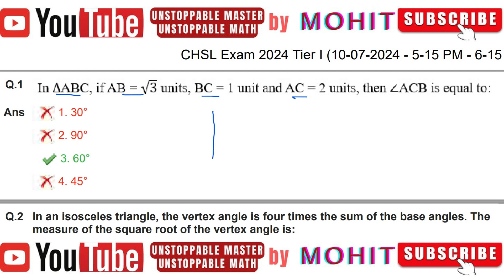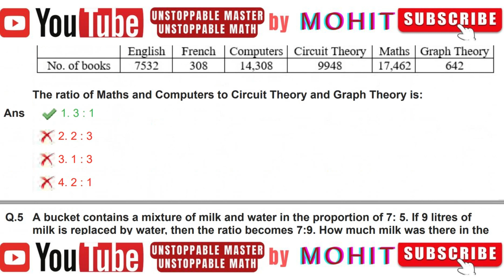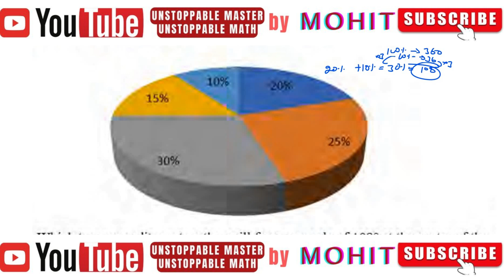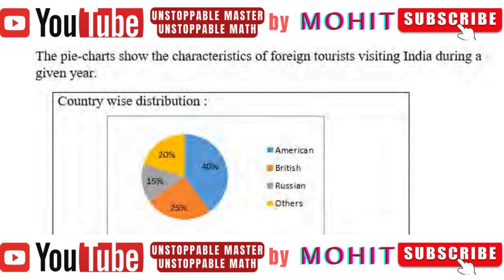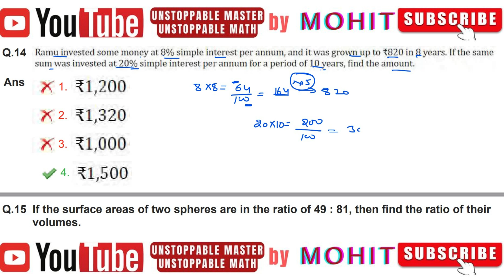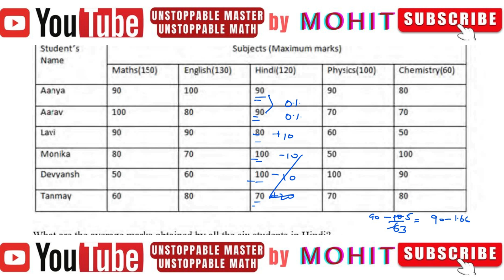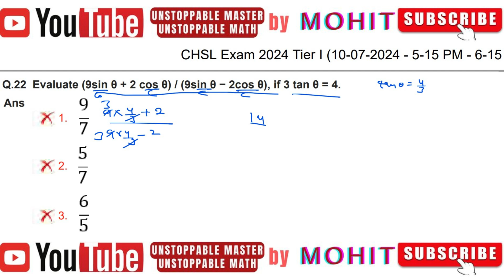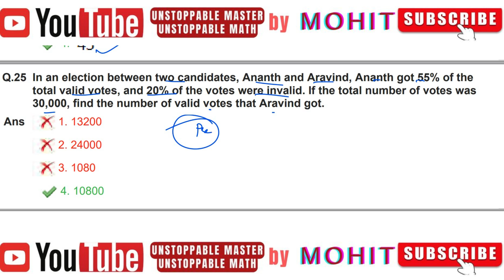(10 July 2024, Shift-4) Math Solved Paper || SSC CHSL PRE 2024 || UNSTOPPABLE MATH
SSC CHSL PRE 2024 || CHSL (10 July 2024, Shift-4) Math Solved Paper || UNSTOPPABLE MATH

ssc math chapter wise question
ssc math chapter 10 board question
ssc math chapter 3 cq
ssc math chapter 1 mcq
ssc cgl maths chapter wise questions pdf
ssc cgl maths topic wise questions
ssc chsl maths topic wise questions pdf
ssc cgl maths topic wise questions pdf download in hindi
ssc cgl maths topic wise questions pdf in hindi
maths chapter wise questions and answers
ssc cgl maths topic wise questions pdf download
ssc topic wise questions
10th maths chapter wise important questions
ts ssc maths chapter wise important questions
ssc cgl maths number system questions
ssc chapter wise questions
lssc math emporium
ssc chsl chapter wise questions pdf
ssc mts maths chapter wise questions pdf
ssc math chapter 16 mcq
ssc maths topic wise questions pdf
ssc cgl tier 2 maths topic wise questions pdf
ssc higher math chapter 5 mcq
ssc maths average questions
ssc math chapter 7 mcq
ssc math chapter 8 mcq
ssc chsl math answer key
ssc higher math board question
c and c's country kitchen menu
e-math answer key

ssc chsl question and answer pdf
ssc chsl maths questions and answers
ssc chsl ka answer sheet
ssc chsl math pdf
ssc chsl answer key pdf download
ssc chsl question answer pdf
r ssc napoli
math u see answer key
vmathlive answers
ssc chsl previous year math question
z-score practice worksheet answer key
z-scores worksheet answer key
math 2 answer key
ssc math chapter 4.1
5-10 additional practice answer key
9.2 answer key
9.1 answer key